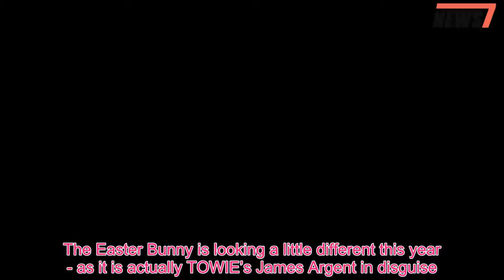James Argent is the Easter Bunny from your nightmares in new TOWIE scenes ahead of The Real Full Mon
The Easter Bunny is looking a little different this year - as it is actually TOWIE’s James Argent in disguise.The 30-year-old reality star is getting into the festive spirit for an upcoming scene of the hit ITV Be reality show.Donning giant fluffy feet and a large rabbits head, Arg looked like an extra from a horror film as he stood motionless beside a tree on Monday.However he was quickly joined by Liam ‘Gatsby’ Blackwell for a bit of bants, as the shorter reality star decided he wanted a bit of bunny fun himself.Arg's cast-mate donned the rabbits head and rubbed himself against a tree.This was not some kind of bizarre sexual fetish for the reality star, but he was re-enacting a dance move he made recent new cast member Shelby Tribble.Gatsby and Shelby hit it off at the recent TOWIE season 22 launch party - with their steamy dance moves causing quite a stir on social media.Reliving the with an unsuspecting tree proved to be too hilarious for fellow TOWIE star Tommy Mallet who doubled over in hysterical laughter.Arg will be leaving his bunny costume at home tomorrow night when he takes part in The Real Full Monty.The reality star will join a line-up of fellow TV stars to strip completely naked for charity.Arg says he is “so proud to be apart of something so special & important”- with the whole event in aid of raising awareness of cancer.